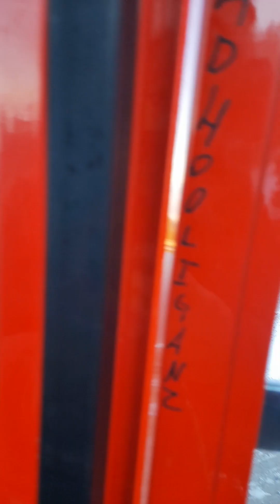Day 7: It's skiing time. (Romania).